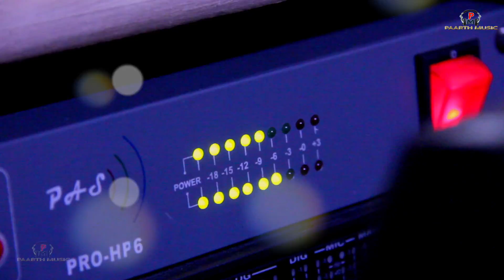Sun Soniyo Remixx-new studio verson#khuda ki inayat hindi love song tr,disha panchal#pradeep sonu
a hindi romantic heart touching  song by pradeep sonu
sun soniyo - rimix studio verson
song   -  sun sonio
staring- pradeep sonu 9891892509 &. tarun panchal..disha panchal
singer  -   tarun panchal - disha panchal
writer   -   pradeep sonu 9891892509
Edit & Camera - Dhruv Tyagi
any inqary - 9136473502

 caller tune
Operator Codes
1. Khud Se Jyda Tujhe

3. Sun Sonio

4. Tu Hi Khuda

mp3 full song - also all website

Enjoy latest Haryanvi song  in which music is given by  & lyrics by i. Get the best collection of Haryanvi Superhit songs on our channel